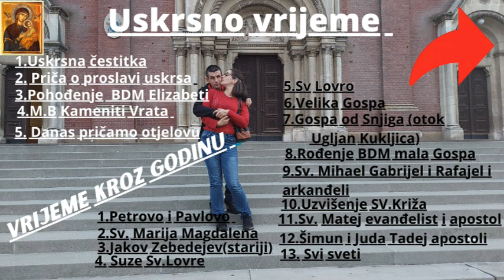Povratak s goljaka do kvatrića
Eto bilo je lijepo vrijeme pa smo odlučili od goljaka do kvatrića i usput smo snimali i gledali koliko vremenski treba bila je lijepa šetnja u uživali smo svi zajedno